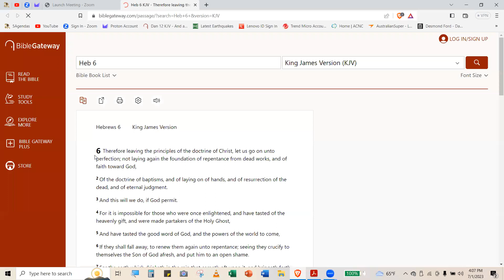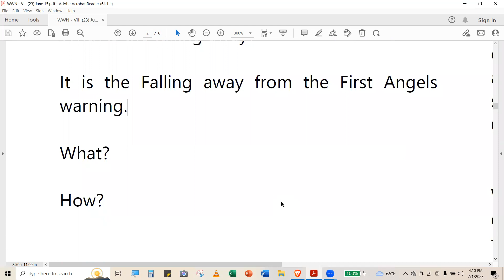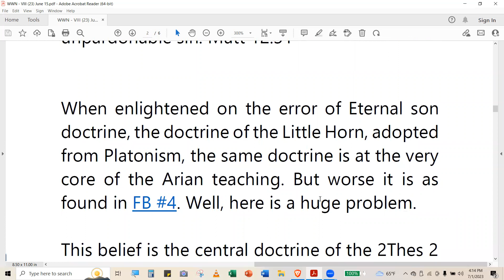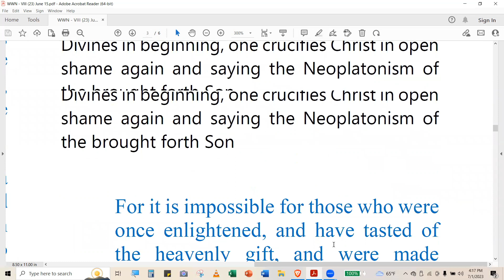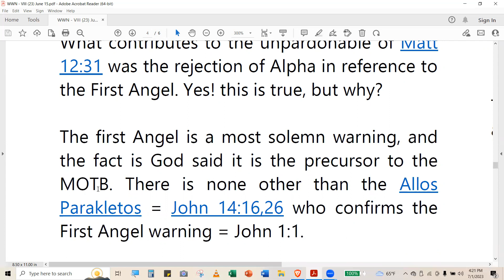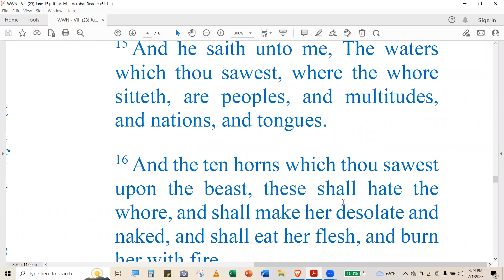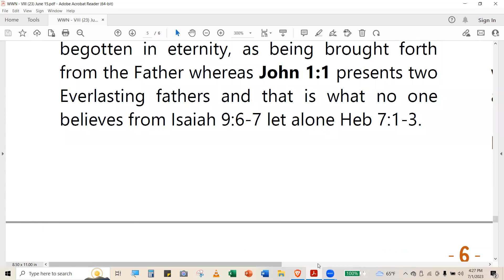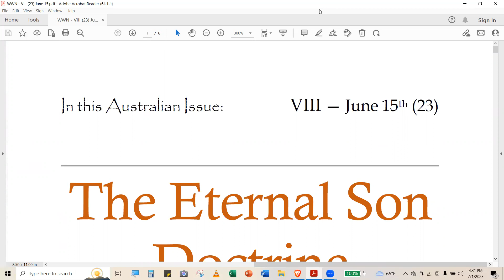The Eternal Son Doctrine Pt. 2 (157) Five Agendas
The Doctrine of the Eternal Son. Is this a true historic theological concept based on the -Word of God- or is it a form of -Gnostic ancient Neo Platonism teaching- which has been to this day, a masterpiece of deception?

For other videos on this subject see our playlists: Five Agendas - YouTube

for more videos on the Man in Linen or just click on the Man in linen icon above this description.